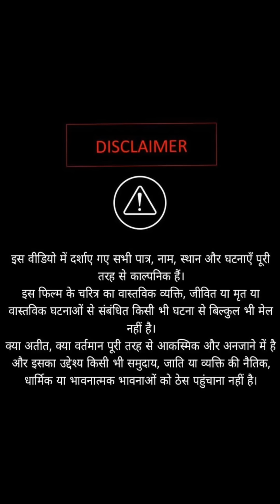girlfriend समझी कूड़ा वाली निकला company का मालिक